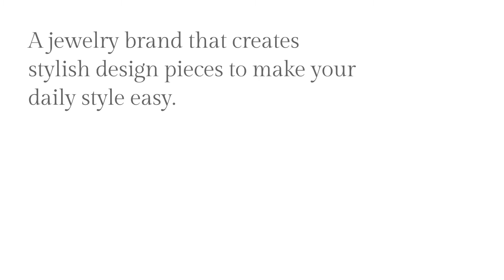The Brand Design House 365®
Design House 365®'s brand is a Porto City-based accessories line designed by Lena Dória established in 2014. Lena sources inspiration from around the world, her accessories lines' influence comes heavily from travel, fine art, and the traditional craftwork of the places she visits. The jewelry incorporates a range of components (from gemstones to textiles to beautiful leathers) and is meticulously produced in Portugal. The basis of the creation of this brand is the endless interest in unique pieces often referred to as one-of-a-kind.  there's a celebration of women's singularity.